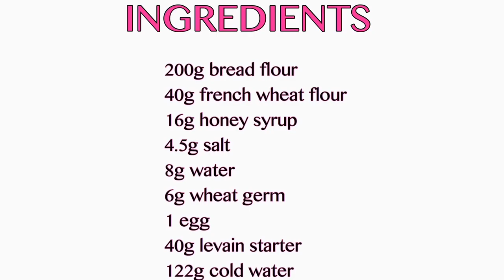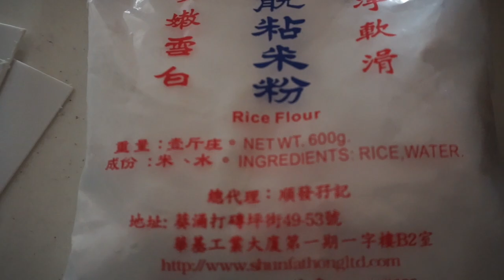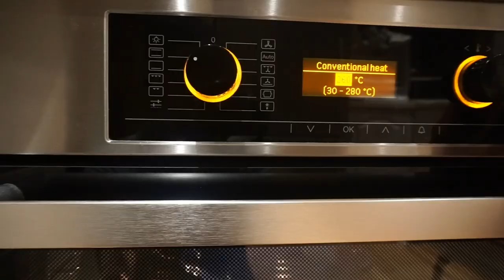SOURDOUGH BREAD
Yes, i failed! haha.. I still want to share the recipe with you guys.  I’ll be better next time.😘
The ultimate sourdough starter guide.